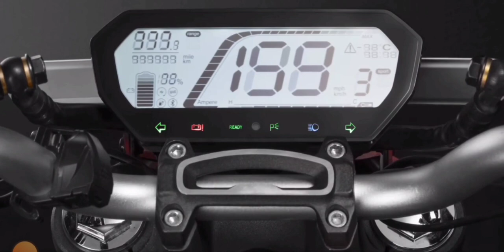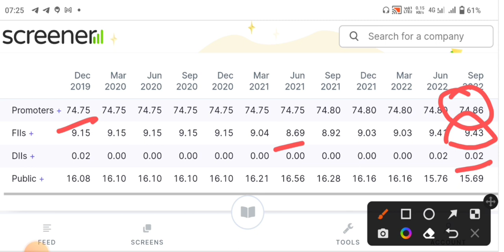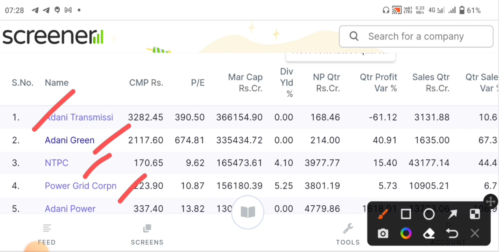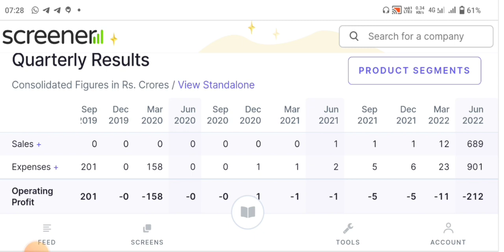Penny stocks below ₹1 | penny stocks to buy now today | Best penny stocks to buy now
547

2

today

smkc